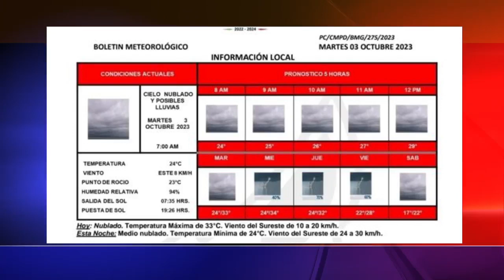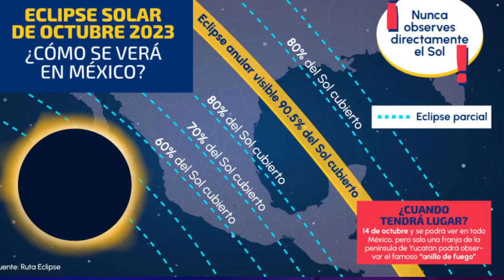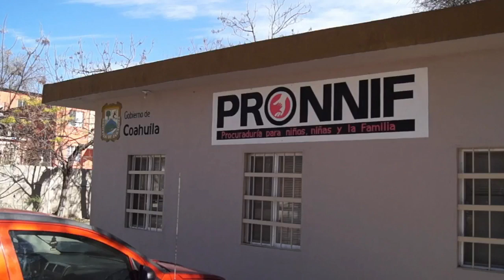Grave: joven jinete al caerle un toro encima en jaripeo de Jimenez, Coahuila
Noticiero GMN 3 de octubre 2023 con Roel Oyervides y Roxana Salas GMNoticias PasionPorInformar📻🔥 Escúchanos a través de La Consentida 104.3 FM y FM Globo 95.9 desde Piedras Negras, Coahuila